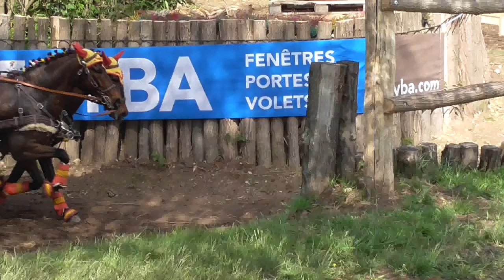Marathon Hindernis 5 Marlis Reifer